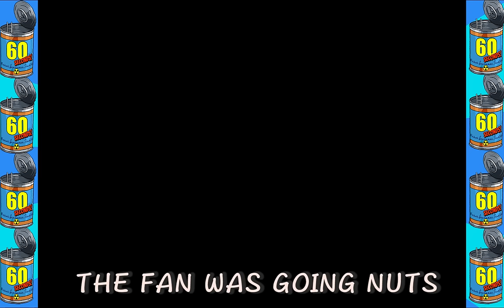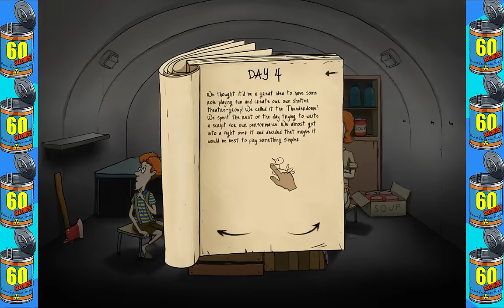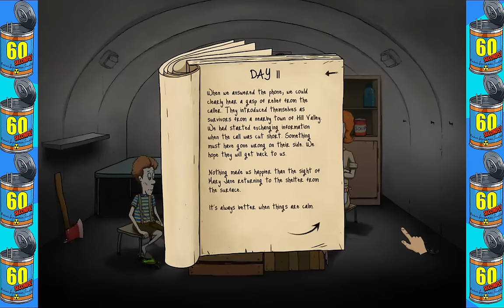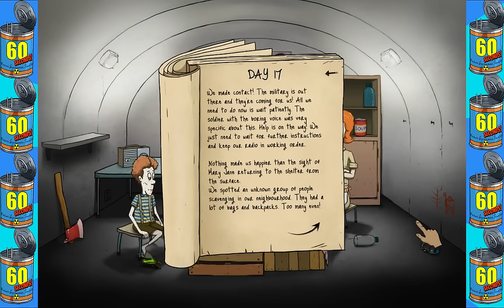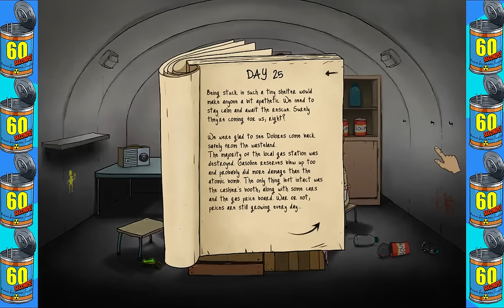60 Seconds! - Nuclear Family! - Part 1 - Joey Cool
It was a beautiful day in the neighborhood until the atom bomb fell and the fire nation literally came with it! Well Ted, Mary Jane, Tim and *put wife's name here* be able to survive with only 60 seconds to prepare?

Like'em! comment'em and Sub-zero-cribe!!!